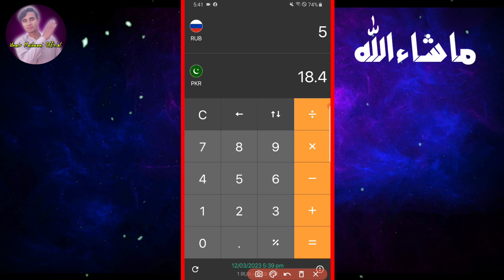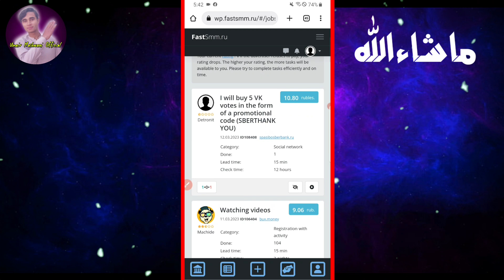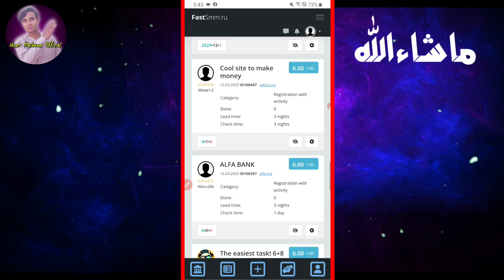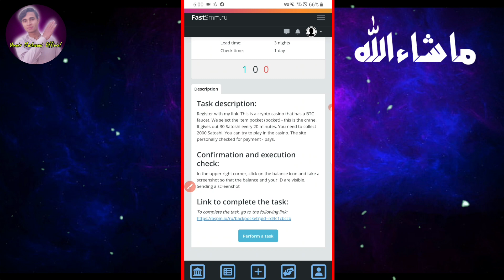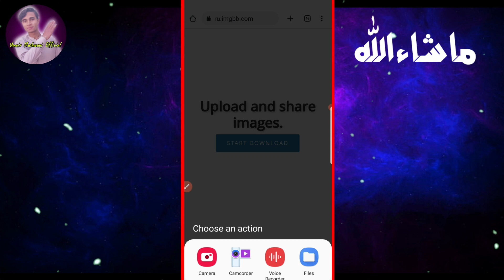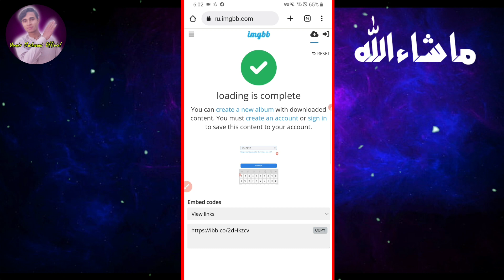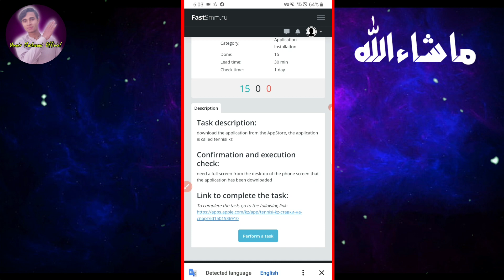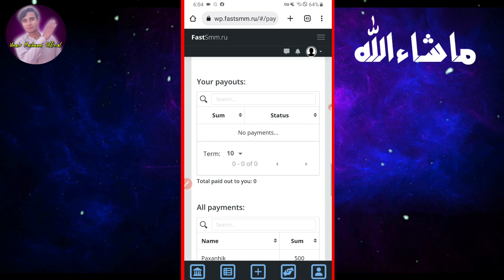Complete Simple Task & Earn Money - earning website pashto - pashto online earning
bbc pashto pashto bbc pashto entertainment pashto islaahi dramas pashto new songs pashto news bbc news pashto bbc pashto live bbc pashto news pashto bbc news

pashto cartoon
technical pashto
pashto technical
pashto technical pakistan
technical pashtoon
pashto
technical pashtoon videos in pashto
technical nigar
technical pashto video
technical khan
technical zdakra pashto
pashto technology
technical zdakra
technical ibrar khan
miraj khan technical
techno pashto
pashto song
pashto
pashto drama
pashto new song
pashto songs
pashto 1
pashto film
pashto1 channel
hum pashto
hum pashto 1
pashto shows
pashto latest dramas
pashto story
pashto short films
pashto funny dramas
pashto funny khakay
pashto drama serial